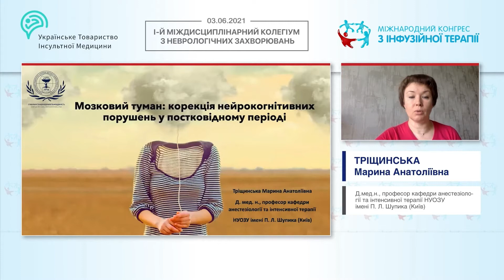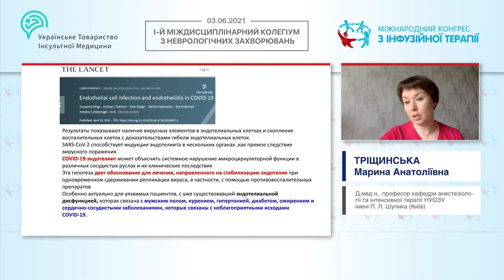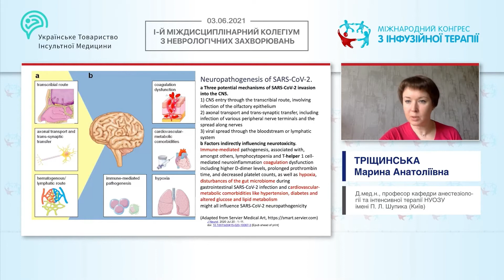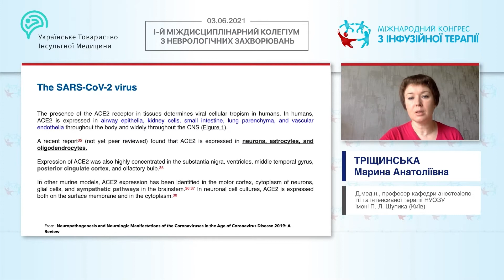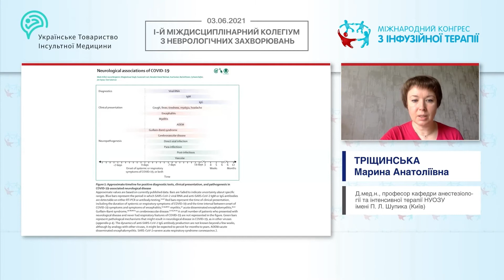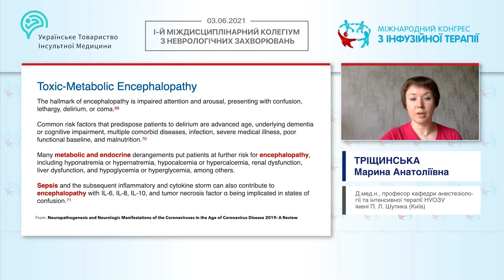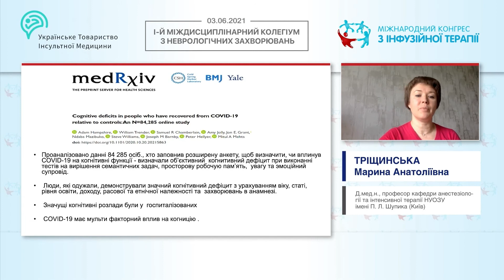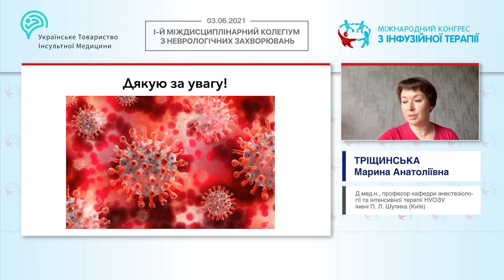Мозковий туман: корекція нейрокогнітивних порушень у "Далекобійника" (Тріщинська М.А.)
🎬 Тема доповіді: "Мозковий туман: корекція нейрокогнітивних порушень у "Далекобійника"
🎓 Спікер: Тріщинська Марина Анатоліївна -  Д.мед.н., професор кафедри анестезіології та інтенсивної терапії НУОЗУ імені П. Л. Шупика (Київ)

📌 Дата: 03 червня 2021
Доповідь в рамках телемосту "І-й міждисциплінарний колегіум з неврологічних захворювань"